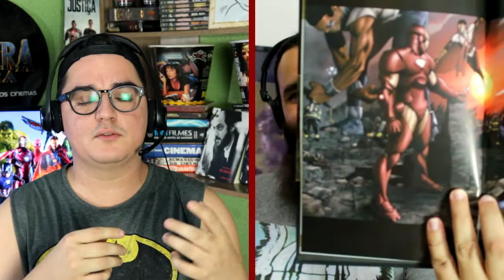OS FILMES SÃO FIÉIS AOS QUADRINHOS?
No episódio da vez, desse Especial Marvel, recebo o Thiago Almeida do Zona E, pra bater um papo sobre a fidelidade ou não dos filmes da Marvel aos quadrinhos.

O Sessão de Aluguel foi criado com o intuito de falar sobre filmes e séries de uma maneira mais intimista, de amigo pra amigo. Onde eu recomendo o que eu tenho assistido, e espero que vocês voltem e me digam também o que acharam.